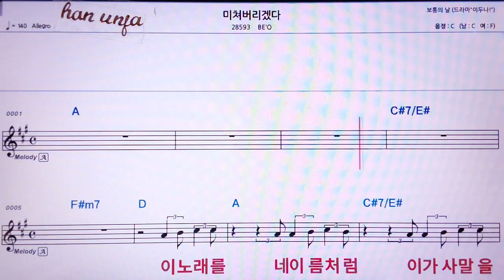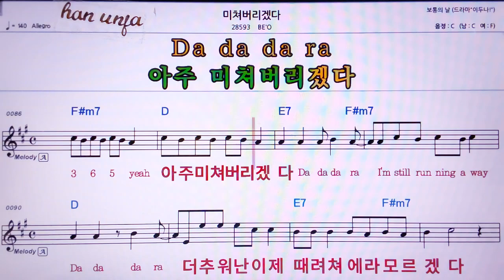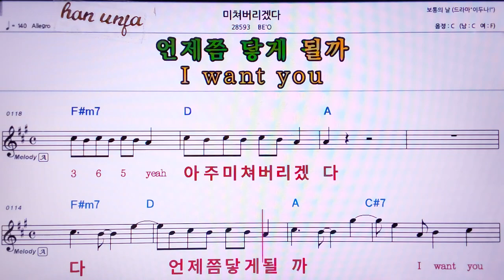💖 미쳐 버리겠다/BE`O 👍MR,노래방, 가라오케, 악보, 코드, 가사 ,Karaoke,반주